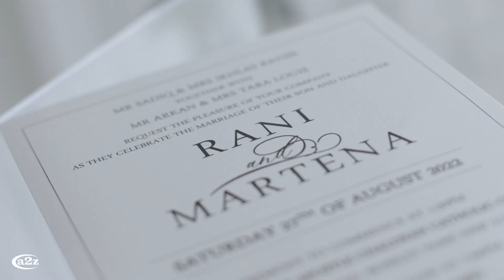Movie Trailer Of Rani & Martena